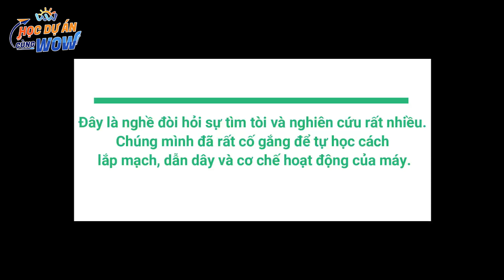HDACW 2023 – 1049 – Nhóm 1 - Kỹ thuật – Lớp 9/3 – THCS Phong Phú – Huyện Bình Chánh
Khối 9 – Dự án Viết lên ước mơ
Mã số: 1049 – Sản phẩm: Nghề Kỹ thuật - Chế tạo máy rửa tay sát khuẩn và đo thân nhiệt
Nhóm 1 - Kỹ thuật – Lớp 9/3 – THCS Phong Phú – Huyện Bình Chánh